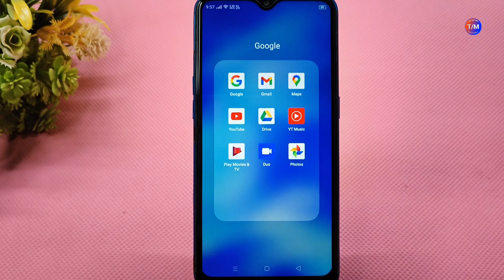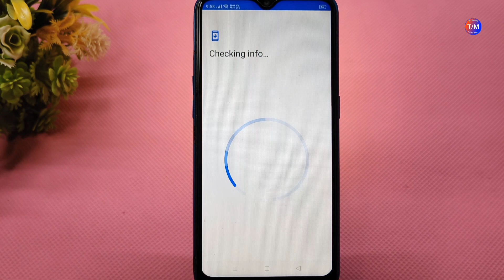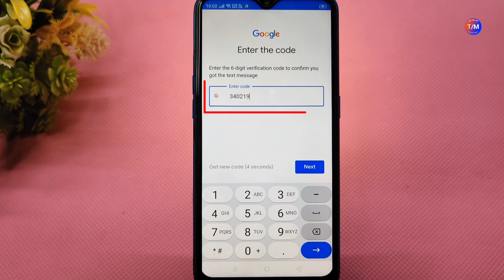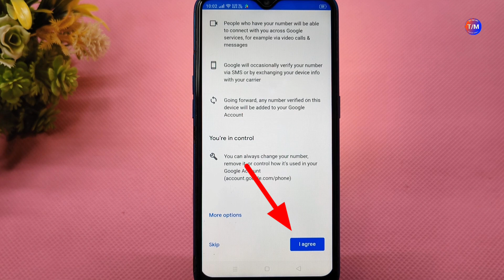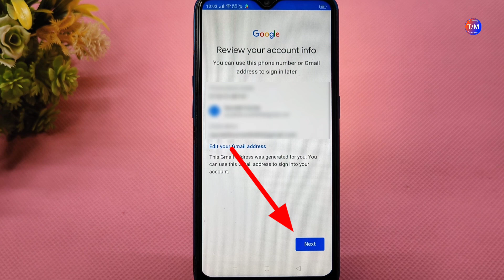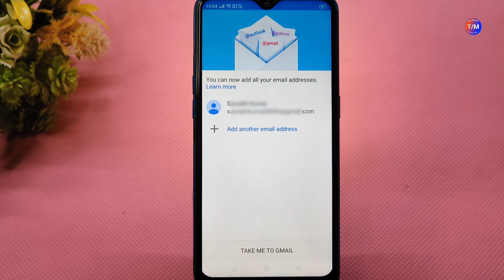New Gmail Account Kaise Banaye || gmail id kaise banaye || email id kaise banate hai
इस वीडियो में मैंने बताया है कि आप अपने मोबाइल फ़ोन से "Gmail Account" कैसे बना सकते है सरल और आसान तरीके से !